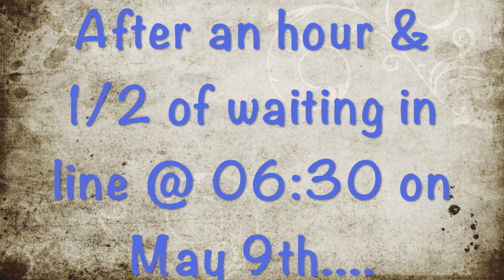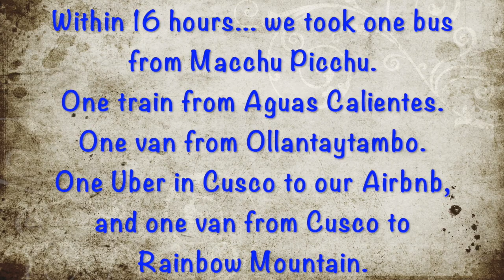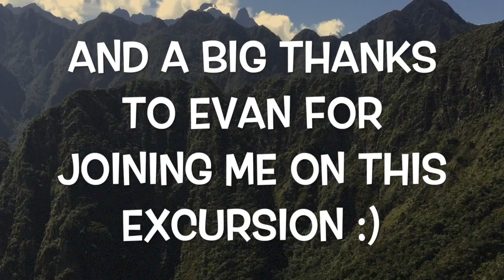Peru & 1 of the 7 Wonders of the World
Anyone looking to trek through the country of Peru to experience Machu Picchu or Rainbow Mountain (Apu Winicunca)? Check out my video here to see what it can be like!

by using the code NHOLLIE25 at checkout!
to get $5 off your purchase!